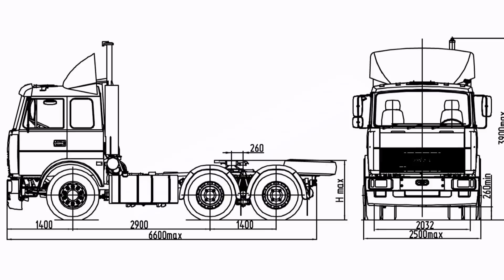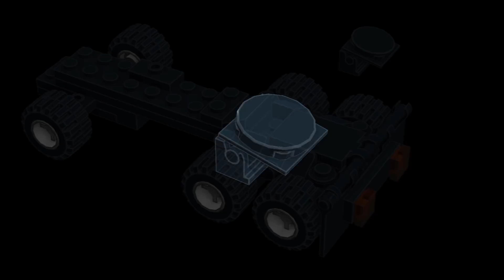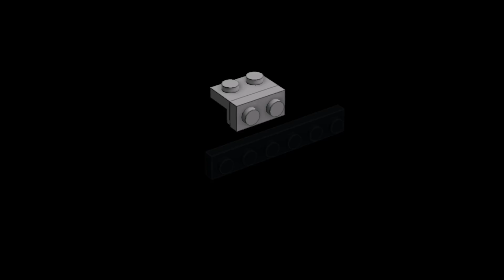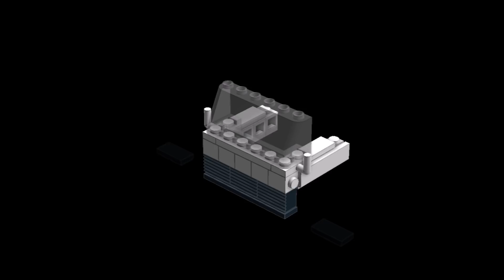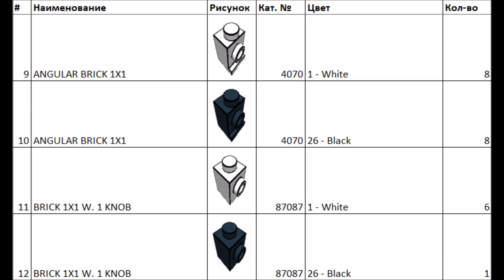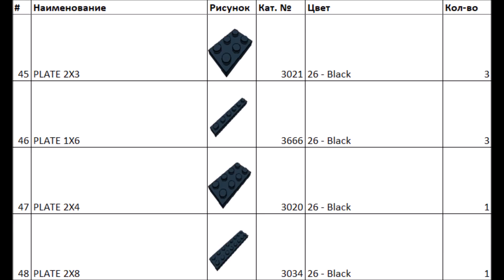МАЗ 6422.08 из Lego (мини-инструкция)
Публикую "именную" видео-инструкцию по сборке тягача МАЗ 6422.08 специально для Влада Данилова, успешно справившегося с викториной "Угадай грузовик" Спасибо за активное участие, Влад! В модели 220 деталей.
Однако, впереди еще две "именных" инструкции ждут своих владельцев (или наоборот :) ), ближайшая - КамАЗ 5410 для Denchik Channel. Виталий Рыжков еще не определился с моделью, но я не тороплю... :)